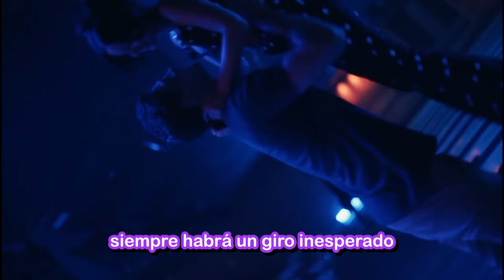Por Más Que Lo Esperes, La Vida Sorprende - Ánimo (Ep. #16)